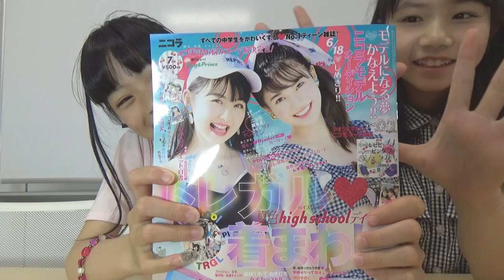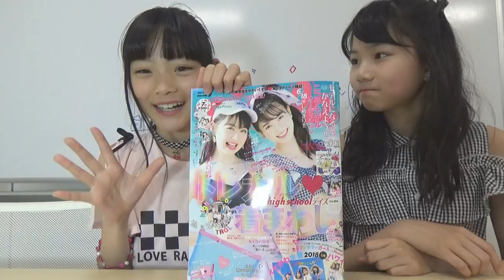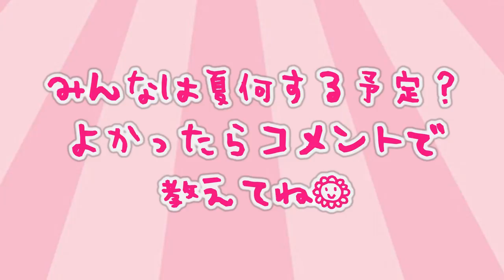【ニコラ7月号】ポーチの中身をデコってみたよ♡